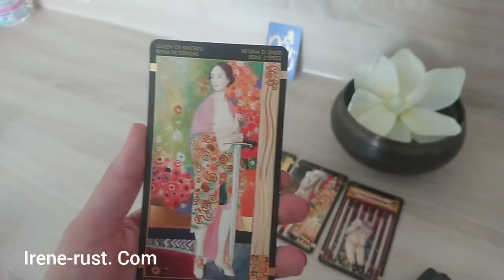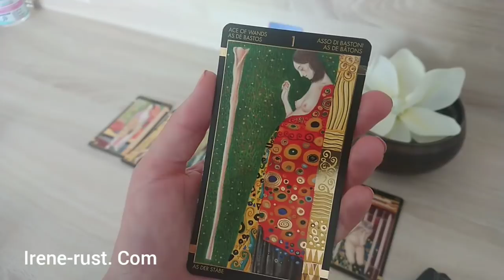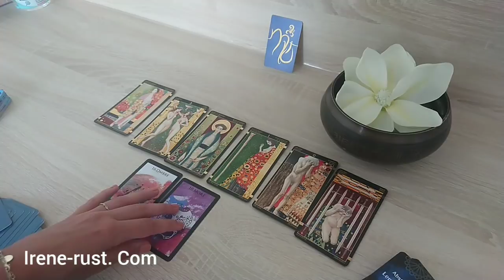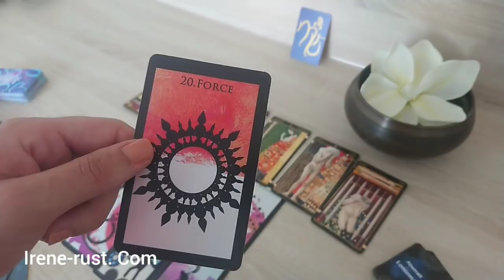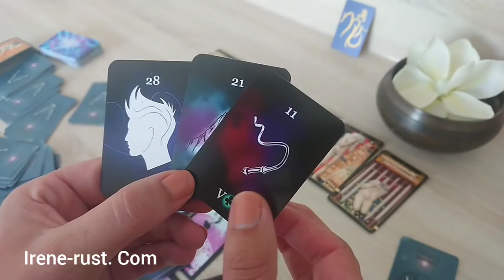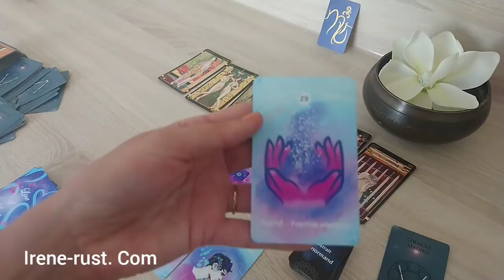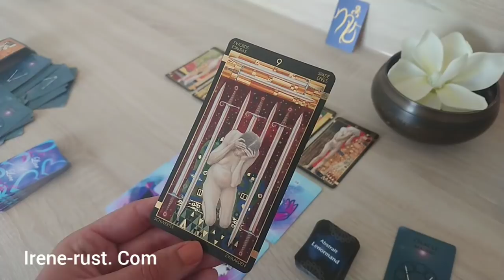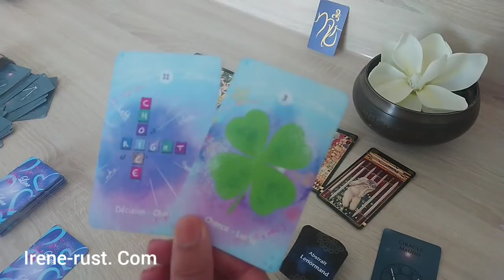SCORPION - " Un besoin d'avoir des réponses "Août 2020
Bonjour Scorpion , votre Horoscope de Août2020. Dans cette vidéo j'aborde une guidance intuitive avec le tarot. Le line of love pour un tirage sentimental. 14:14 . J utilise l oracle Maüho pour approfondir mon intuition pour les énergies d'Août. Guidance sentimentale Couple et célibataire.
Horoscope du mois où tous les domaines ( travail, finance, amour ) y ressortent.

Guidance sentimentale 14:14

Oracle line of love sur etsy

Mon Facebook Groupe privé!

Musique de Broke For Free titre summer spliffs sous licence creativ commins by
 NCND

L'image est sous licence sous par Nicolas Vigier CC0 1.0